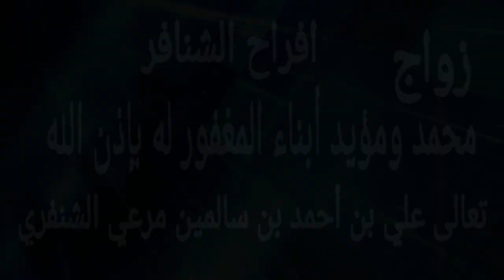OMAN SALALAHA WEDDING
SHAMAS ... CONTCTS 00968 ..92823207